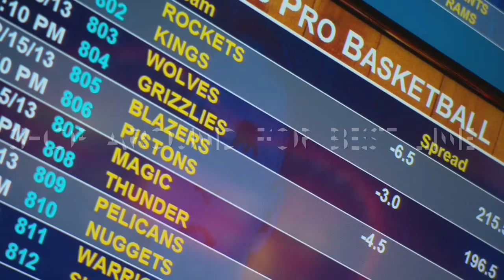Plays for Sunday March 27